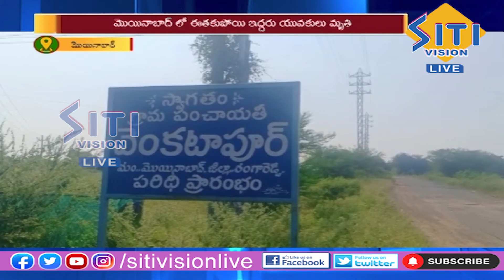News Bulletin 7:30 PM 26-10-2021 || Siti Vision Live